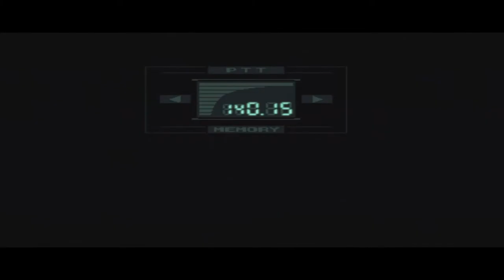Metal Gear Marathon - Metal Gear Solid - Episode 7: Introducing Hal Emmerich!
Riiser and Martin are having a marathon, in which Riiser tries to convince Martin that Metal Gear is the best game series ever!

This is a video of me explaining different ways to play "Metal Gear: Solid" and some of the glitches in the game and providing constant commentary on what is occurring onscreen throughout the whole video.